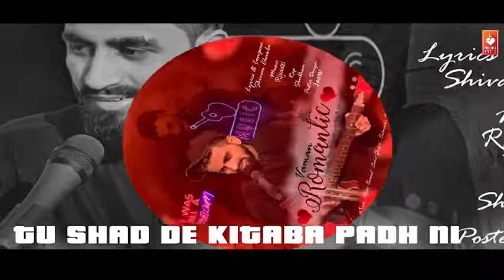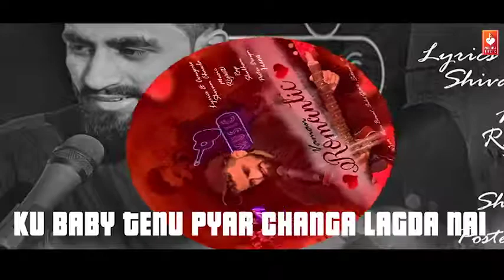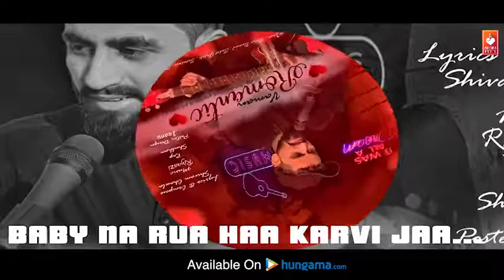Latest Punjabi Songs 2018 Valentine's Special VOHM